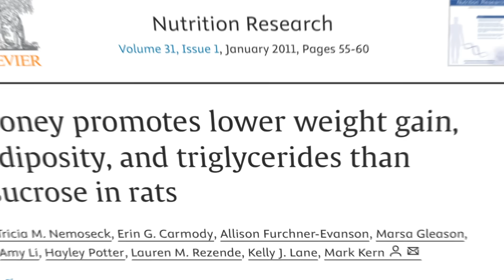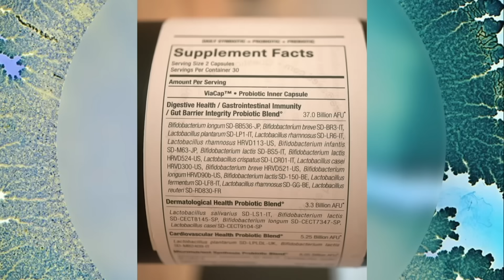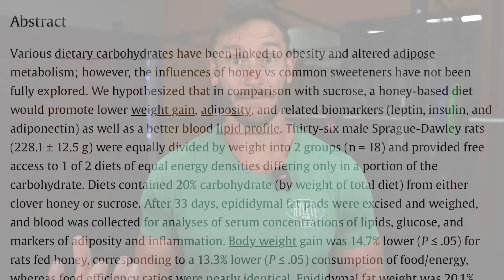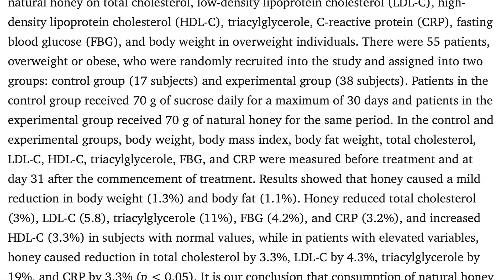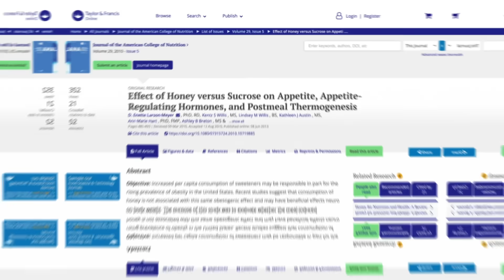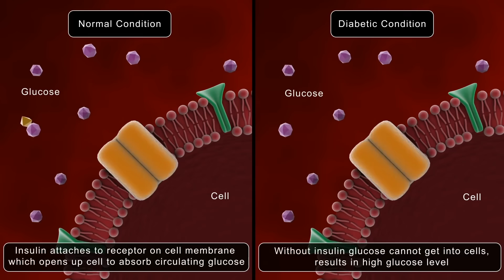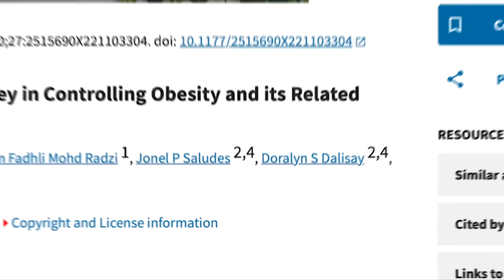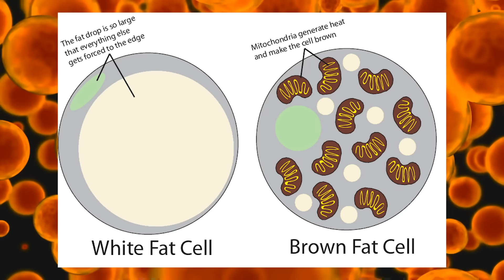Honey is Not the Same as Sugar for Fat Loss - Crazy New Metabolic Benefits of Honey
Is Honey the Same as Sugar When it Comes to Fat Loss?

References

Timestamps ⏱

0:00 - Intro
0:42 - 25% off Your First Order from SEED
1:40 - Honey vs Sugar
4:23 - Effects in Humans
5:38 - Gut Hormones
8:03 - Why is Honey Beneficial?